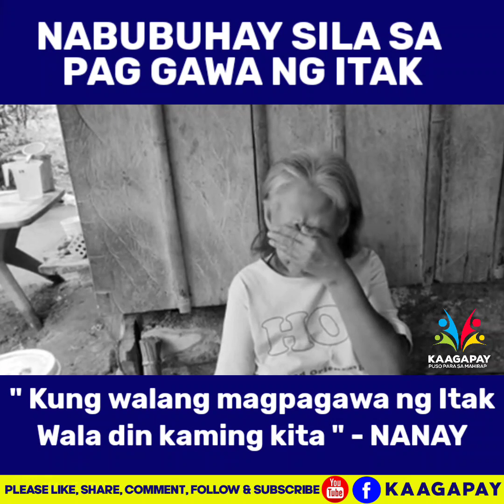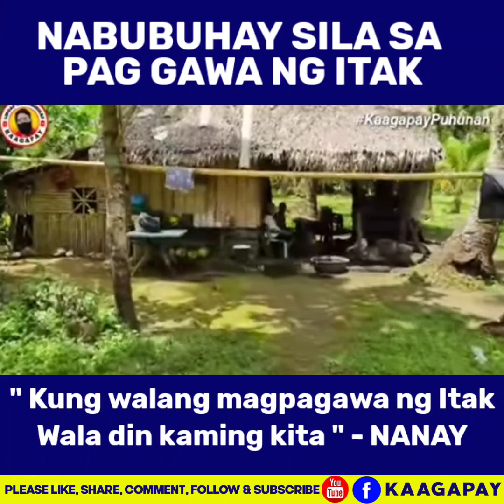NAIYAK SI NANAY DAHIL NATUPAD ANG HILING NIYANG MUNTING PUHUNAN Pugong Byahero, Jr Hobby Vlog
Ang KAAGAPAY ay layunin nitong makatulong sa ating mga kababayan na walang wala sa buhay tulad ng mga Homeless, namamalimos at nangangalakal o iba pang klase ng kahirapan, sana po suportahan niyo ang aking Channel sa pamamagitan ng Pag LIKE, SHARE, COMMENT & MAG SUBSCRIBE AT WAG KALIMUTAN E HIT ANG NOTIFICATION BELL PARA LAGI PO KAYONG UPDATED SA MGA BAGO NATIN VIDEOS.

Di po kami naghihingi ng pera sa inyo pero pero open po kami sa mga may busilak na puso na gustong magpa abot ng tulong. mayroon po tayong gcash 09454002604
or pwede niyo akung e PM sa ating Facebook page na KAAGAPAY:

"Ang mapagbigay sa kapwa ay siyang pinagpapala ng DIYOS"

KingLuckss
KABUSINESS Official
Kabusiness Vlog
Papadinz TV
Val Santos Matubang
Val Santos Vlogs
Kalingap RAB
Rab Matubang
Pugong Byahero
TechRam
Ate Edna Vlogs
MrBeast
The Hungry Syrian Vlogs
Foreigngerms
Jojo Alvasan
mhego thomas
Jose Hallorina
JR HOBBY 2.0
Virgelyncares 2.0
Lorry Talita Aquino
Ren Vlogs
DongsTV vlogs
Karim Jovian
Life Reels
the Hungry syrian wanderer
BigDawsTv
Mark Nowhereman
Dumb TV
Dhar Mann
Social Expirement
Homeless people
Homeless Expirement
Good Samaritan
Charity Vloggers
Kaagapay sa kaunlaran
Kaagapay Robin Padilla
Tulong sa Mahihirap
Kaagapay ng mahihirap
Puso para sa Mahirap
Team Katagumpay
HARABAS
JAPER SNIPER